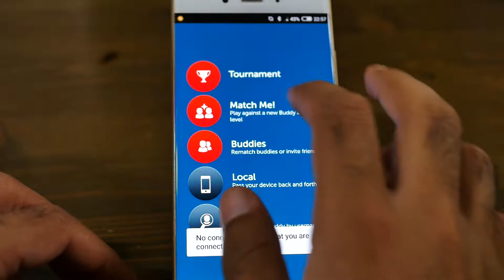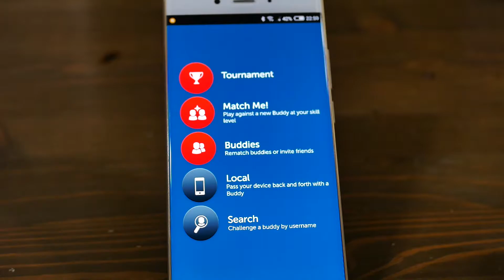🕹️Yahtzee Android/Nubia Z11/Snapdragon 820 Gameplay & Review! 📺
📱Nubia Z11
🎮Xiaomi Mi Controller
Let's Play Yahtzee on ZTE Nubia Z11.
Also More Android Gaming Videos are Coming!
"In This Video the Yahtzee Walkthrough on ZTE Nubia Z11 is Not from Beginning of the Game.
The Yahtzee run very well on Adreno 530 GPU and Snapdragon 820 CPU.
Also the Yahtzee Snapdragon 820 GamePlay is Recorded Using Panasonic Lumix G7"

Yahtzee Android GamePlay Running on ZTE Nubia Z11:
🔹CPU: Snapdragon 820
🔸GPU: Adreno 530
🔹RAM: 4GB
🔸Nubia Z11 Gaming Resolution = 1080P
🔹OS: Android 6.0.1
🔹Smartphone: ZTE Nubia Z11

🔥Android Best Seller

🔥Games Best Seller

🔥Black Vita